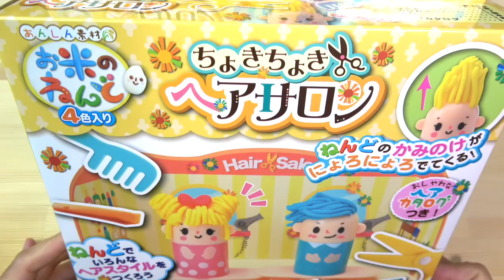Play with clay! chokichoki Hair Salon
♡BANDAI konapun Cooking studio バンダイ こなぷん クッキングスタジオ

About this channel:
Share. Good button. Please(人´v`)*ﾟ+.gοοｄ*ﾟ+.
I'm waiting for comments & requests♡
バンダイ こなぷん タカラ トミー リカちゃん ミニチュア　クッキングToy  簡単なお料理 Meiji Kracie Heart etc...を中心とした動画番組です。楽しんでいただけたら幸いです♪
感想　リクエストなど　気軽にコメントしてください。

グッドボタン　共有 よろしくお願いします♪